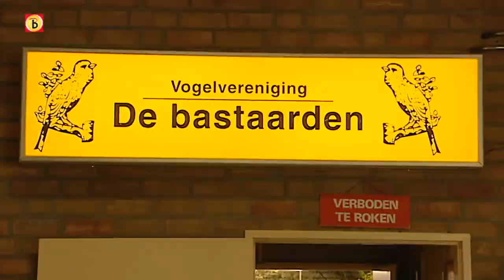Dasdègevoel Afl. 8 Vogelvereniging 'De Bastaarden'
De mannen van Vogelvereniging 'De Bastaarden' zijn heel zuinig op hun vogels. En dat is helemaal niet gek, want ze hebben goud in huis!

Dasdègevoel wordt iedere zaterdag uitgezonden op Omroep Brabant